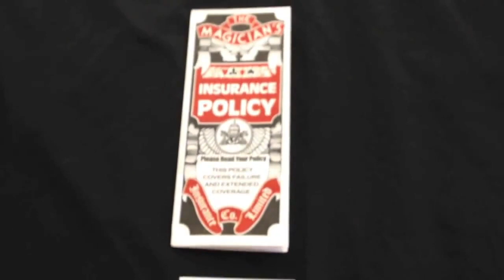Magician's Insurance Policy Magic Trick